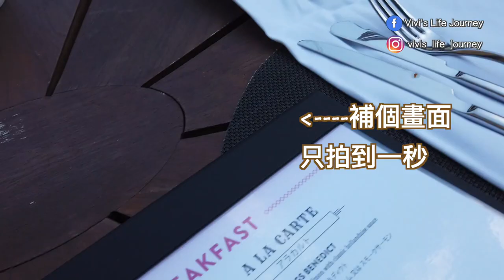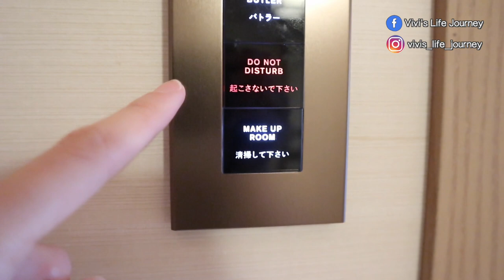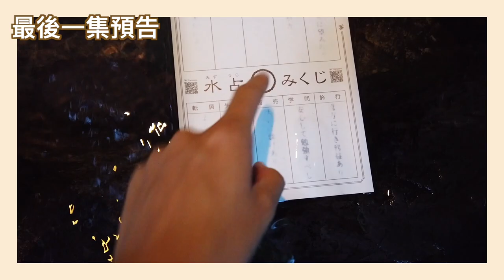在京都住了一晚27萬日幣的房間!｜覺得不值得!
Copyrighted contend:
Hannah Juanita-Saway Together
Mimicking Your Breathing